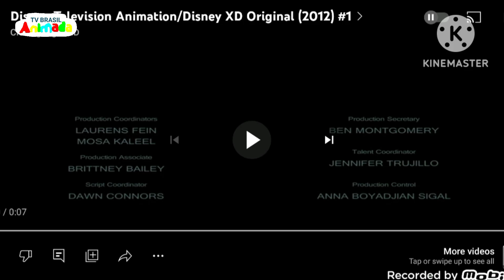Tv Brasil Animada Vam í! Mickey Mouse Kinemaster